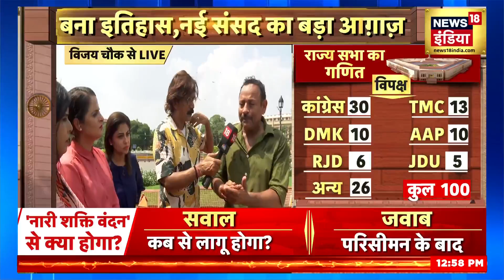Women Reservation Bill: महिला आरक्षण बिल का समर्थन लेकिन 'OBC कोटे' को लेकर बडा़ टेंशन- बड़ी बहस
Former Congress president Rahul Gandhi on Wednesday supported the bill related to women's reservation and also said that there should be a provision for separate reservation for women from Other Backward Classes (OBC) because without it the bill is incomplete. In reservation, a separate debate is going on regarding the demand of giving separate reservation for OBC women.

कांग्रेस के पूर्व अध्यक्ष राहुल गांधी ने महिला आरक्षण से संबंधित विधेयक का बुधवार को समर्थन किया और यह भी कहा कि इसमें अन्य पिछड़े वर्गों (ओबीसी) की महिलाओं के लिए अलग आरक्षण का प्रावधान होना चाहिए क्योंकि इसके बिना यह विधेयक अधूरा है। आरक्षण में OBC महिला के लिए अलग आरक्षण देने की मांग को लेकर एक अलग बहस छिड़ी हुई है.